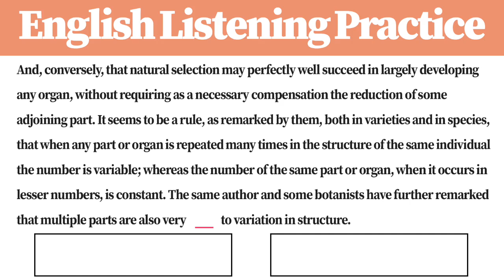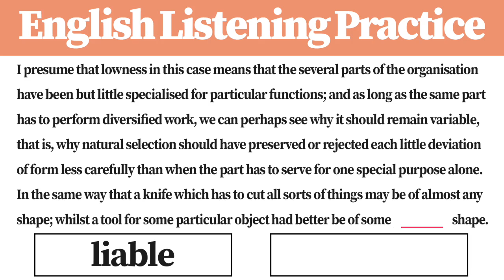Get English Listening Skill in 3 min | S4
Let's fill the blank space with a word !